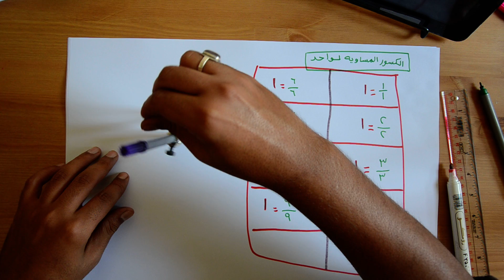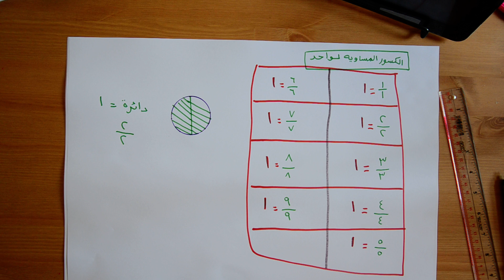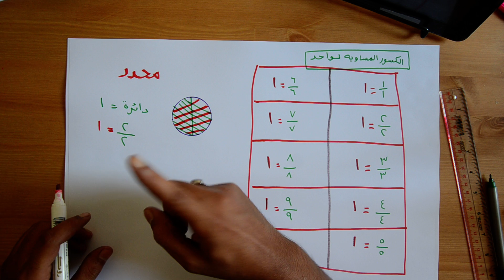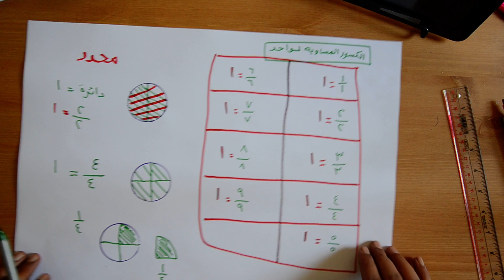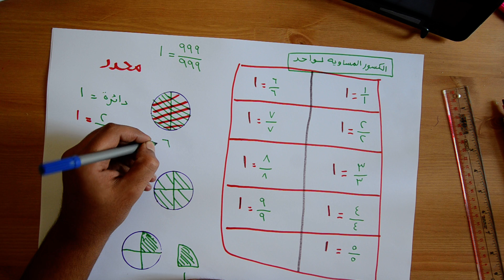الكسور المساوية للواحد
شرح درس  الكسور المساوية لواحد
الكسور المساويه للواحد
رياضيات
قناة أحمد  التعليمية
تعليم دروس الحساب لمرحلة - ابتدائي -اعدادي -متوسطة - الثنوي
الكسور الاصغر من الوحدة والمساوية للوحدة
كسور المساويه للواحد لصف الثاني
الكسور الدالة على واحد الكسور المساويه لواحد